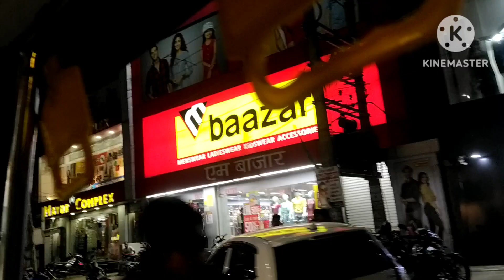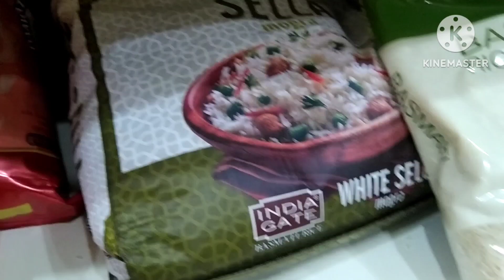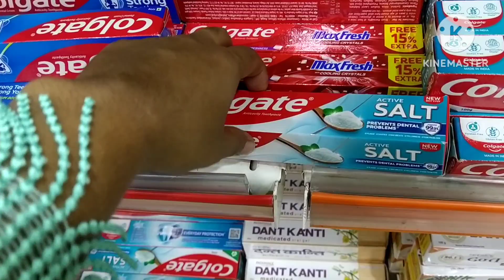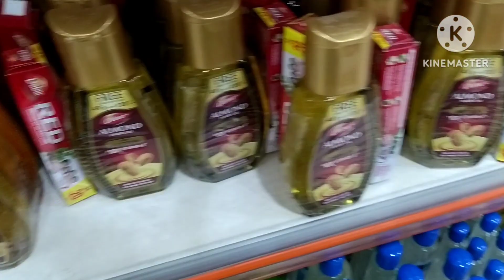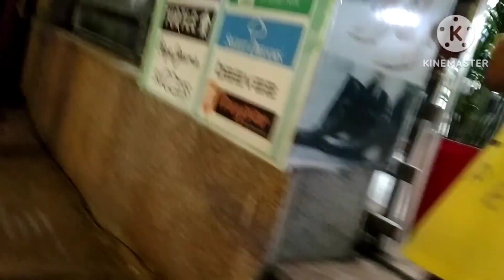Grocery shoping || aaj Aayat preshan ki || garden ka bura haal